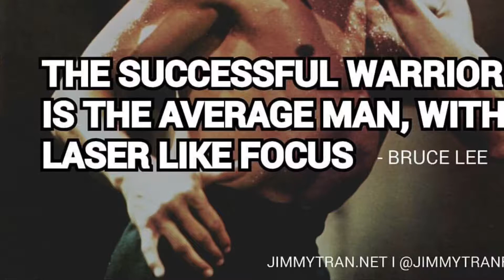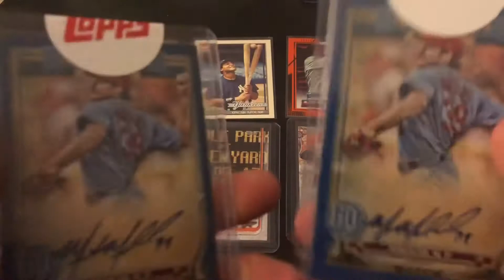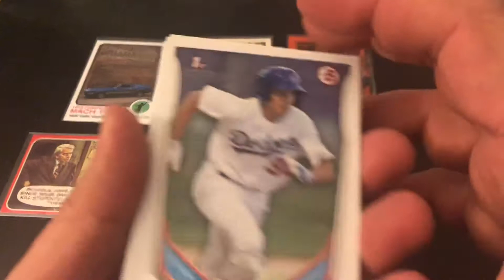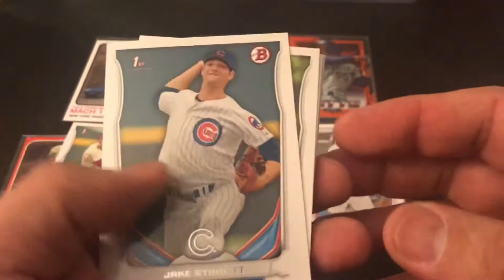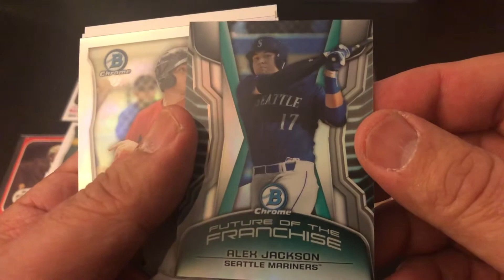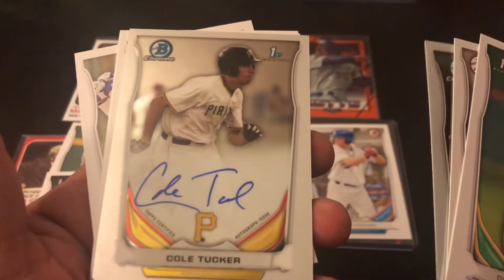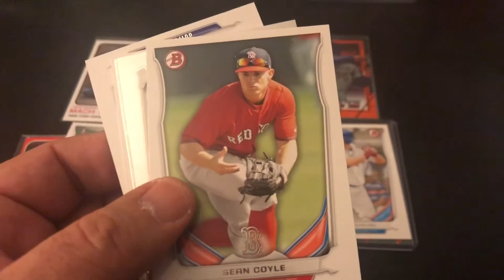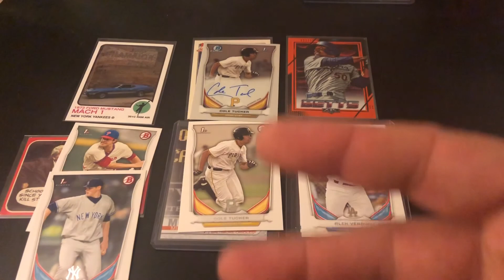2014 Bowman Draft Baseball Opening : Searching For Aaron Nola, Chapman 1sts and a 6th Sense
6 Hobby  packs of 2014 Topps Bowman Draft
Oddball Cards Opening
Introduction credit : Amy From Canada